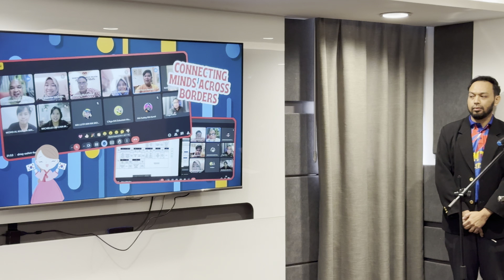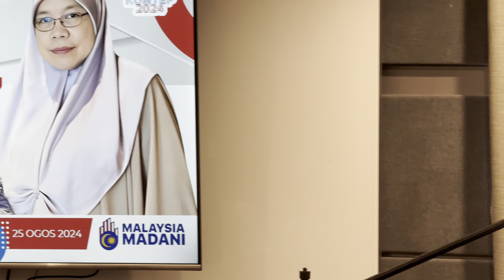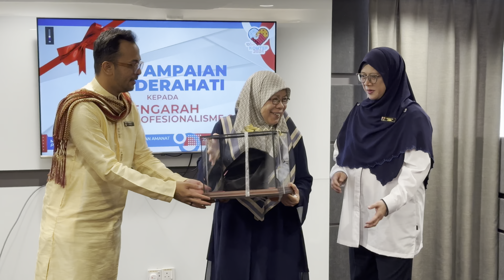Majlis Penutup Pre-Departure Training KOMTEP 2024